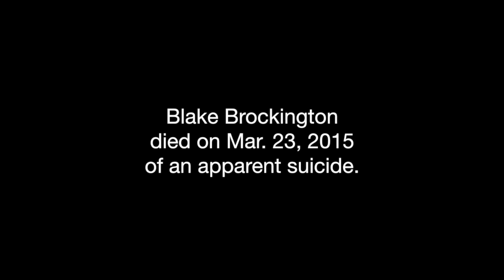Transgender Activist Blake Brockington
The Charlotte Observer interviewed Blake Brockington, 18, a transgender activist, in December of 2014. Video by John D. Simmons